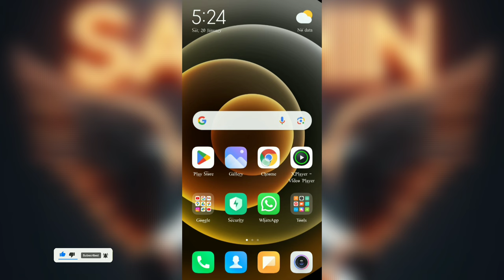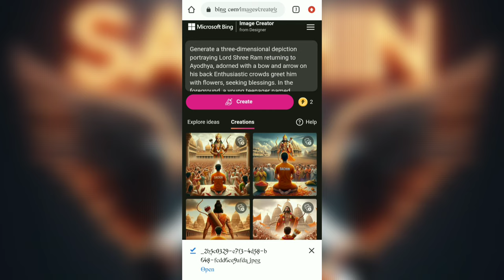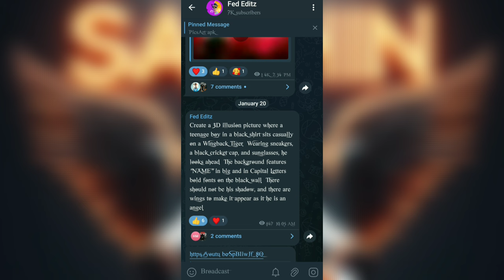BIng Image create Jay shree ram | How to Create Jay Shri Ram 3D ai photo | Jay Shree Rams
BIng Image create Jay shree ram | How to Create Jay Shri Ram 3D ai photo | Jay Shree Ram

▶ Take A Screenshots Prompt:-
Generate a three-dimensional depiction portraying Lord Shree Ram returning to Ayodhya, adorned with a bow and arrow on his back Enthusiastic crowds greet him with flowers, seeking blessings. In the foreground, a young teenager named "NAME" sits, clad in a saffron T-shirt, hands joined in prayer Bold white letters on his back spell "NAME" and the newly constructed Ram's Temple stands proudly in the background

ai tools
bing ai
ai avatar
photo editing
bing ai
bing
3d photo editing
bing app
3d illustration
3d ai generator